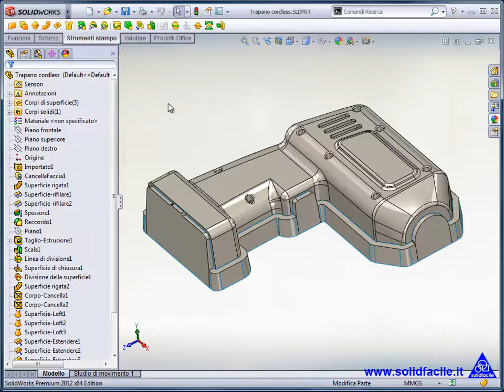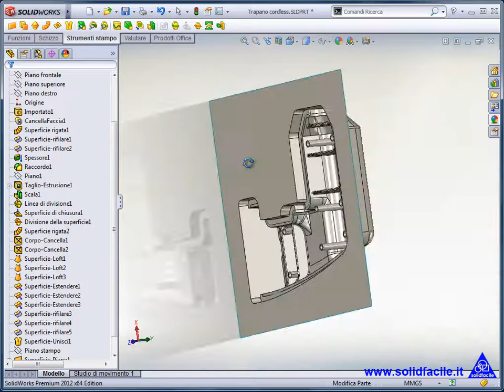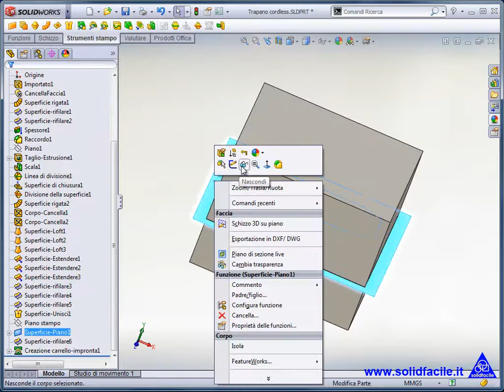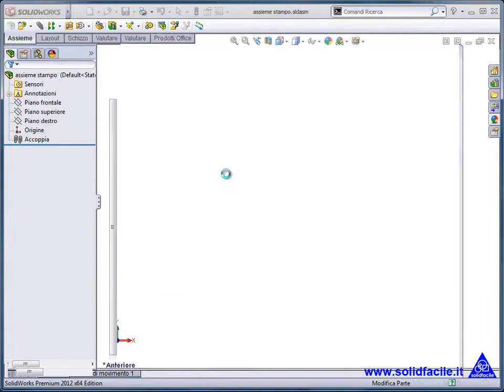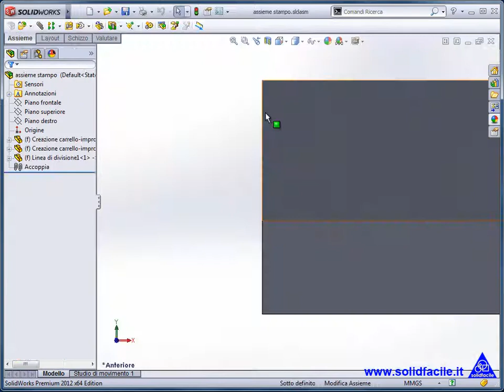SolidWorks: Stampo trapano - Quinta parte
Viene completato lo stampo del trapano

Questo video fa parte del corso SolidFacile, una grande biblioteca formativa di Video Tutorial in Italiano su SolidWorks.